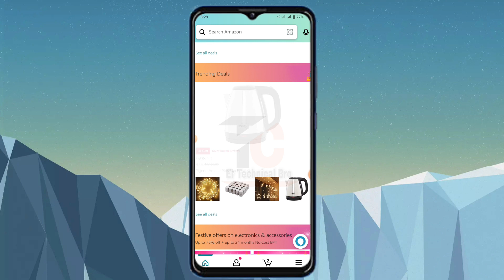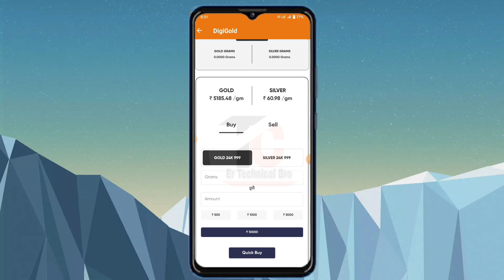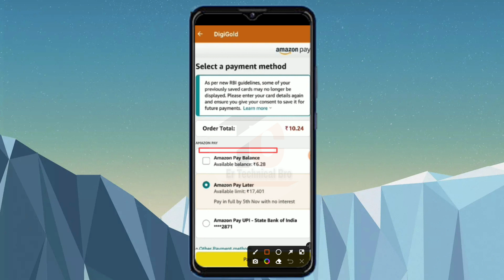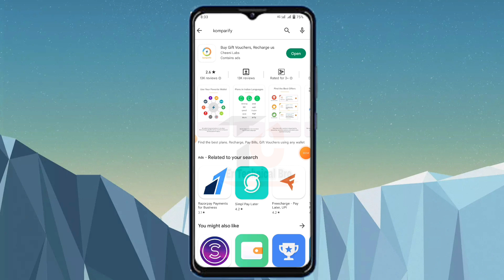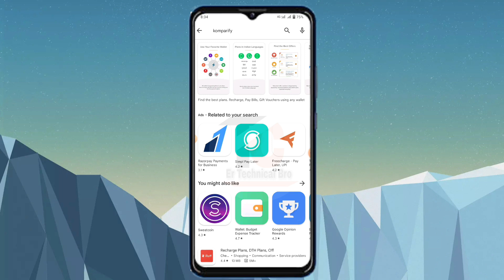Amazon pay later to bank account | amazon pay balance to bank account transfer 2022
HELLO VIEWSER,

Through this video, it has been told about how to take Amazon pay later to bank account process ise if you want to know all the information about it, then watch this video completely.

इस वीडियो के माध्यम से एक लिए बताया गया है Amazon pay later to bank account  इसके बारे में यदि आप इसकी सभी जानकारी जानना चाहते हैं तो इस वीडियो को पूरा देखे।